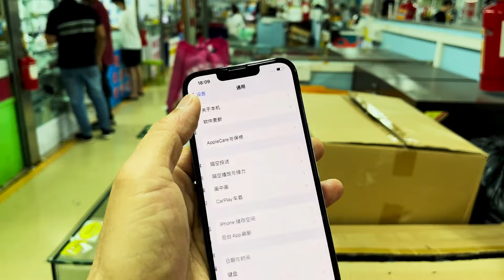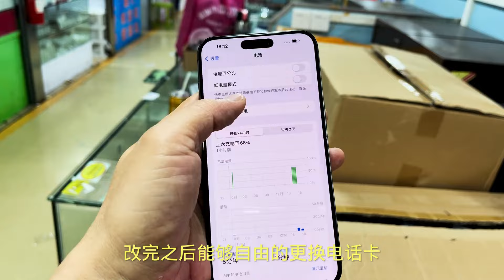旗舰机 iphone 13 pro max 已跌破行情，华强北批发市场价格一降再降！